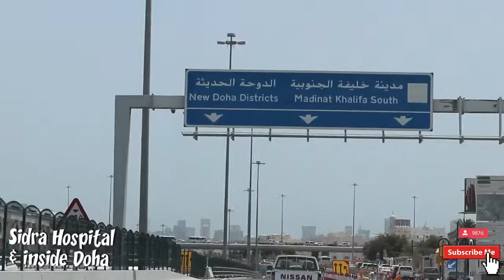Sidra Hospital & Inside Doha Qatar |mrsHOW